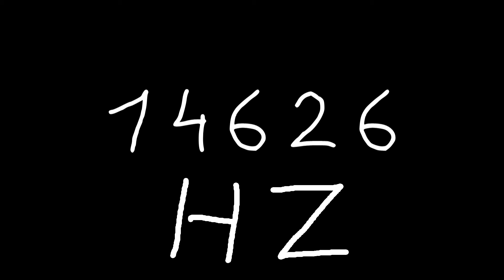14626 hz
Just sound.

chords
sounds
noise
tone
noises
tones
audio
wave
waves
sin
sine
sinus
sinoid
heart
heartbeat
resonancy